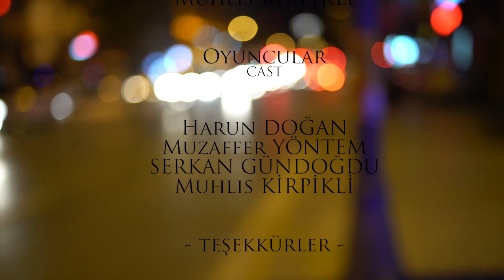''GÜNLÜK'' kısa film - ''THE DIARY'' short film